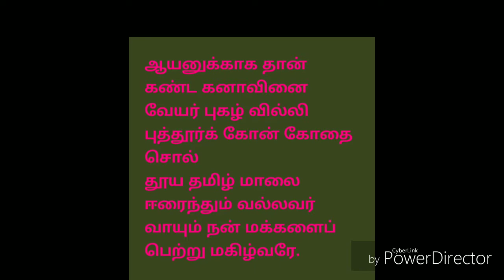வாரணமாயிரம் பாடல் -11 ஆயனுக்காக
This video tells about the explanation of 11th song of varanamayiram.
ஆயனுக்காக தான் கண்ட கனாவினை
வேயர் புகழ் வில்லி புத்தூர்க் கோன் கோதை சொல்
தூய தமிழ் மாலை ஈரைந்தும் வல்லவர்
வாயும் நன் மக்களைப் பெற்று மகிழ்வரே.